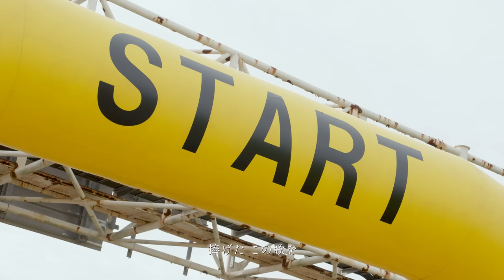【仮面ライダーギーツ×リバイス MOVIEバトルロワイヤル主題歌】Change my future/倖田來未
大ヒット上映中！『仮面ライダーギーツ×リバイス MOVIEバトルロワイヤル』

▼楽曲情報
Change my future
倖田來未

作詞：倖田來未
作曲：Hi-yunk (BACK-ON) ,ALAN SHIRAHAMA,SLAY
アレンジ：Hi-yunk (BACK-ON) ,ALAN SHIRAHAMA,SLAY

さあ、ヒーローの頂点へ。
仮面ライダーギーツ vs 仮面ライダーリバイス vs 仮面ライダー龍騎
伝説を超越する、史上空前のライダーバトルゲーム開幕！大ヒット上映中！